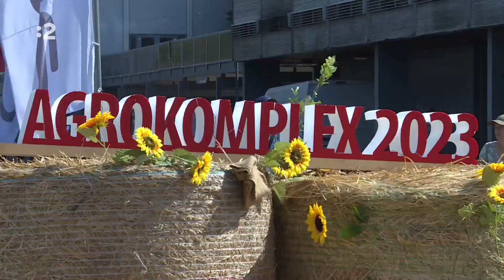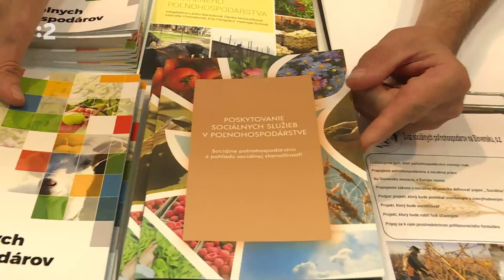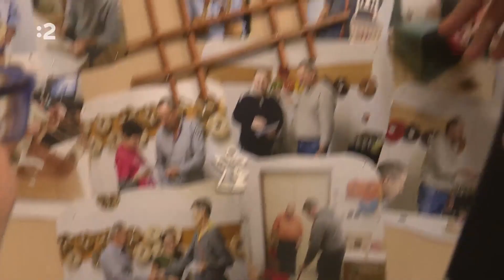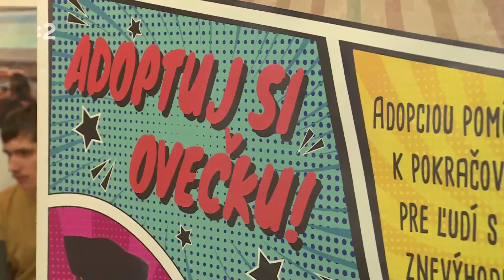CESTA - o živote ľudí so zdravotným znevýhodnením - RTVS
Epizóda relácie Cesta o sociálnom poľnohospodárstve, projekte SINZEM, činnosti Druživa, o.z. a o DSS Jasanima.